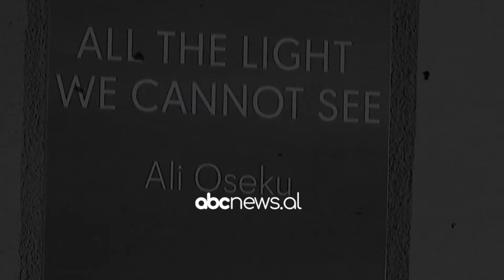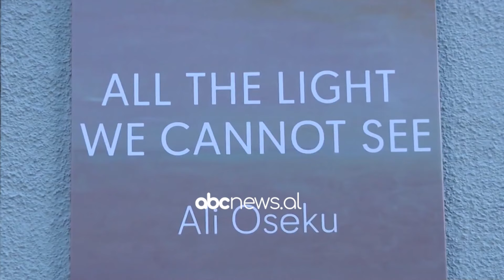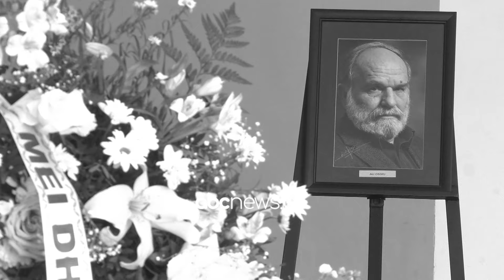Lamtumire piktor i dritës, Ali Oseku -- Pas Mesnate | ABC News Albania